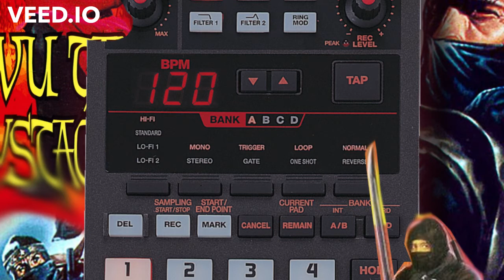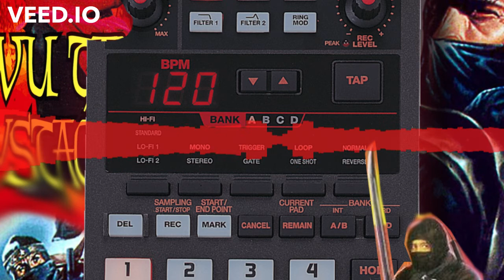SP-202 Suterone - Pay to Kill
202 and FL used.